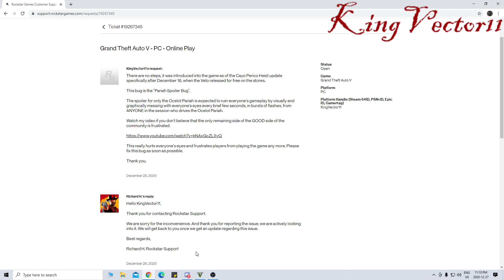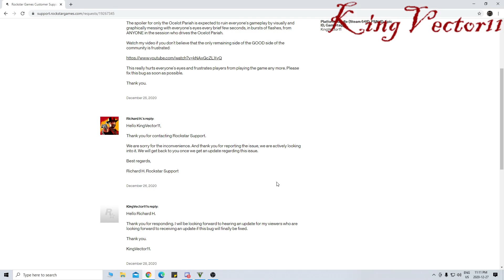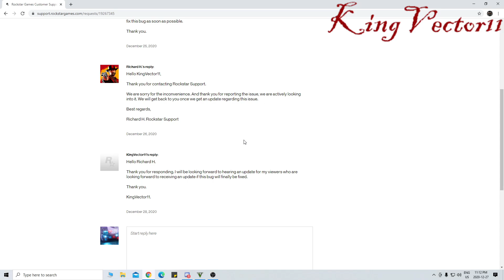Update Dec. 27: Visual Spoiler BUG [Pariah] Response From Rockstar: Is It Being Fixed???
Hey everyone, KingVector11 here with a new update on the response for this bug, by Rockstar Support.